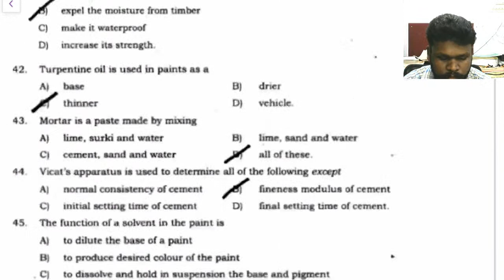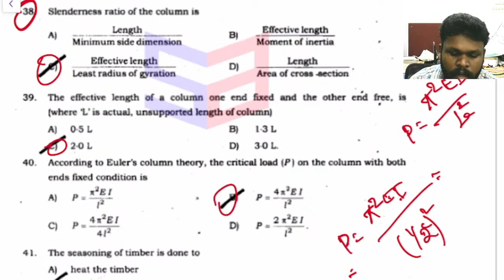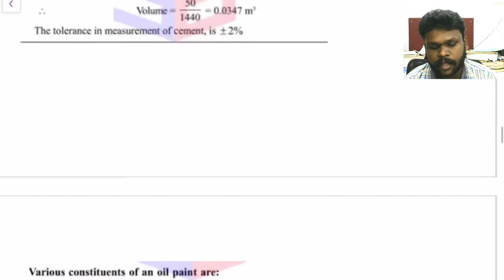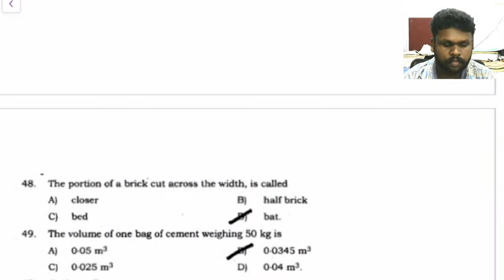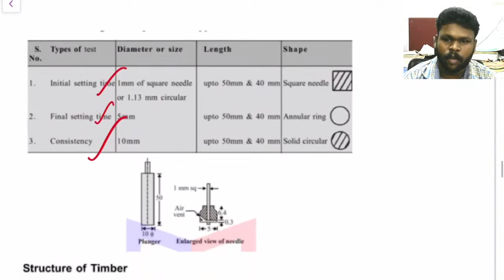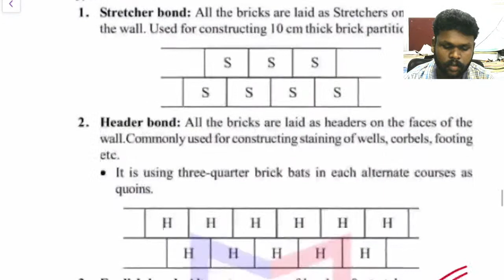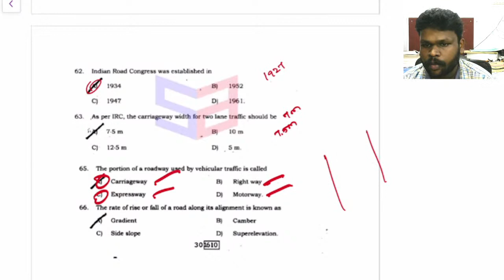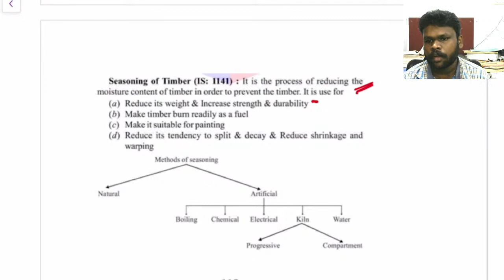TNPSC JDO 2012 Question Paper Discussion | JDO Books Available | Sparks Academy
Live Discussion session about TNPSC JDO Civil 2012 Question paper
Ask your doubts and get clarification.

Get your JDO_Books Now!

Sparks Academy Provides FREE Tests for TNPSC JDO/JE Exam 2021.

To get free notes and materials and free tests updates
Join in our Telegram and WhatsApp groups now.